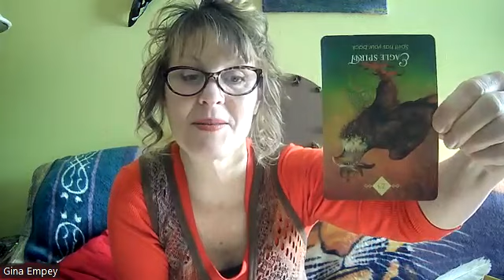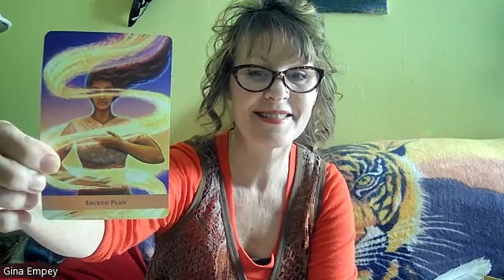Sun in Pisces! Reiki Energy for our Sacred Plan! Call on our Angels for Strength! Walk with Faith!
Eagle Spirit Protection Message! You are meant to fly and soar over the troubles who leave you feeling alone. Now is the time to Fly on your own! Call on your Angels to be the wind beneath your wings!
Heavy Metal Blueberry Smoothie
Anxiety, Pain, Constipation, Insomnia. Yeast, Mold, Lyme. Bartonella, Babesia, Epstein Barr.
Individualized videos are $49.99 for a limited time and can be saved on email or text to use as needed.
I can receive CC or Debit card payments through:
or Square.
Thank you and I look forward to helping you heal:)
Gina Starr Empey:)